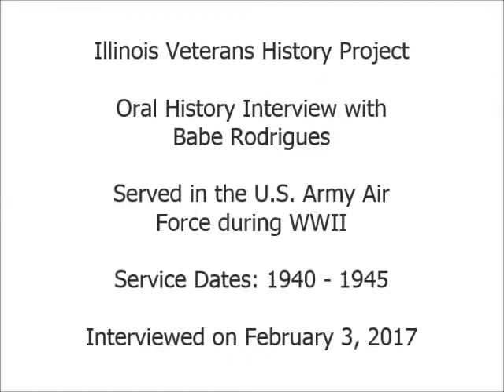Oral History Interview with Babe Rodrigues - Illinois Veterans History Project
Mr. Rodrigues served in the United States Army Air Force during World War II from 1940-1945.  Interview conducted on February 3, 2017.  Illinois Patriot Form is available via the Illinois Digital Archives